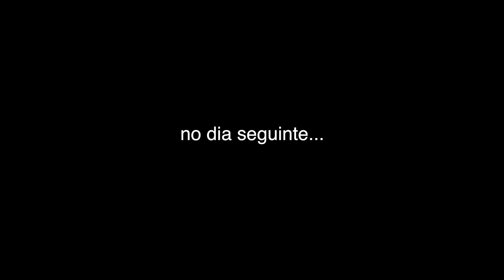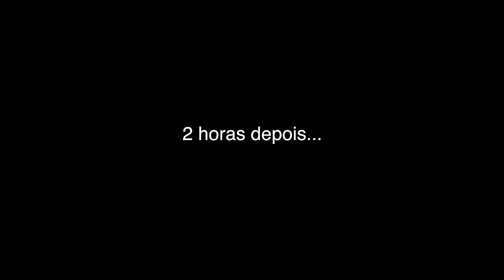MARCOS NO PRIMEIRO DIA DE CRECHE!!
Hoje foi o primeiro dia de aula na creche do Maikito!